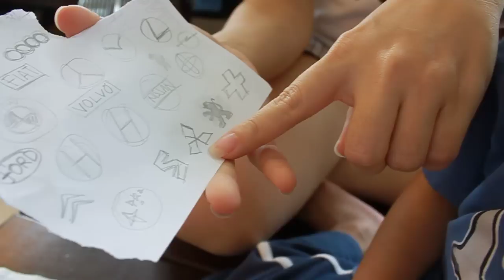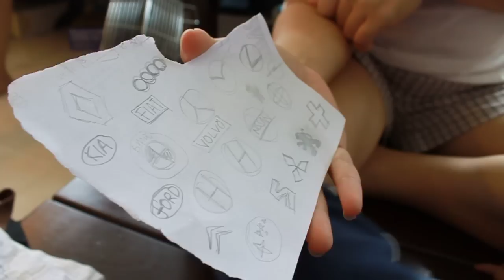Samuel Names the Car Symbols Part 2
Added on as many logos we could think of...see if you know car logos better than this 2-yr-old!